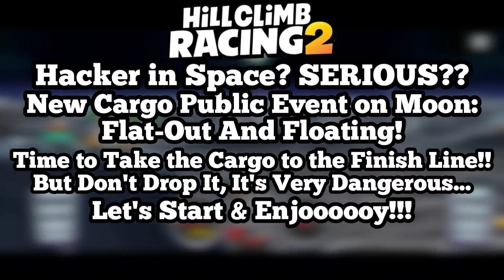ORDER ON THE WAY! NEW EVENT: FLAT-OUT AND FLOATING!! - Hill Climb Racing 2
PEDIDO A CAMINHO! NOVO EVENTO: PLANO E FLUTUANTES!! - Hill Climb Racing 2

And again I became a food delivery man. And guess what the destination is? The moon... AGAIN! And as already mentioned, this week's event aims to take the load to the finish line!! But be careful, will you be able to reach the finish line WITHOUT dropping the cargo???

E novamente eu virei um entregador de comida. E adivinha qual é o destino? A lua... DE NOVO! E como já foi dito, o evento desta semana tem como objetivo levar a carga até a linha de chegada!! Mas cuidado, você conseguirá chegar até a linha de chegada SEM derrubar a carga???

😍Members - Membros:😍

Easy Level! - Nível Fácil!
kaio alexandre...

Pro Level! - Nível Pro!

Insane Level! - Nível Insano!
Jaasiel Alves Alves...

My Discord ‐ Meu Discord;■ @ggythcr2

📩 Me adi
ciona no jogo - Add me in the game (☆_☆)

🎵Usaded Songs - Músicas Usadas🎵

HCR2
HCR
Hcr2
Hcr
HCr2
HCr
Hill Climb Racing 2 Cargo Event
Hill Climb Racing 2 Moon Event
Hill Climb Racing 2 All Events
Hcr2 Events
hcr2 events
Gold GamerGG
gold gamergg